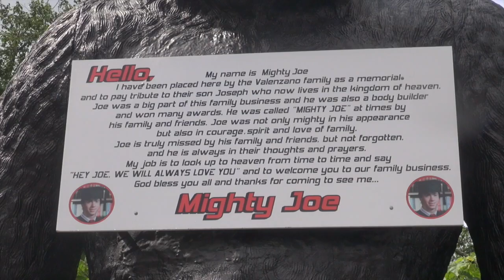Here's what that Gorilla outside Mighty Joe's Gas, Grill and Deli means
Mighty Joe stands along Route 206 outside of Mighty Joe's Gas and Grill in Shamong, paying homage to the owner's late son, Joseph Velenzano.